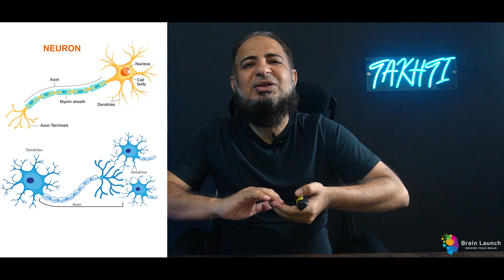Introduction to Brain | Neuroscience of Parenting | Episode-2 | Urdu | हिन्दी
Course: Neuroscience of Parenting  Episode-2
بچوں کے دماغ کی پرورش پر میں اپنا بہترین کورس تختی فیسبک پیج پر لانچ کرہا ہوں . یہ کورس بلجیم کے ایک ادارے سے میں نے مکمل کیا ہے اور انکی اجازت سے اردو میں بنایا ہے.آپکو ایسا خزانہ کسی بھی زبان میں مفت نہیں ملے گا.خدارا اس کورس کا تحفہ سب کو دیں اور ساتھ تختی فیسبک پیج کو بھی فولو کرلیں.کمنٹس میں اپنے دوستوں کو ٹیگ کیجیےی .